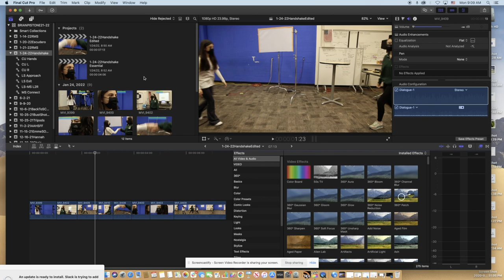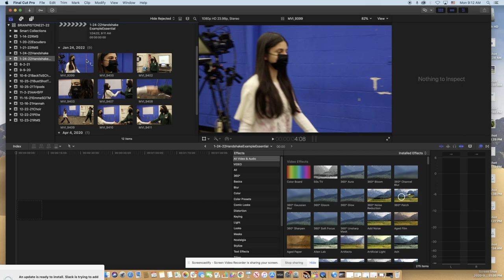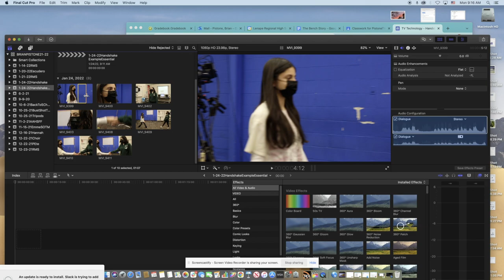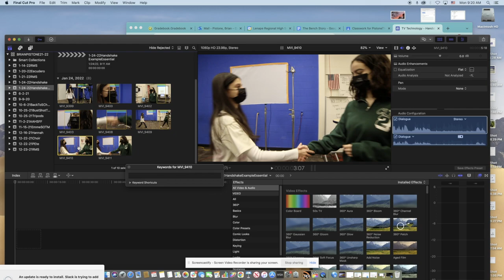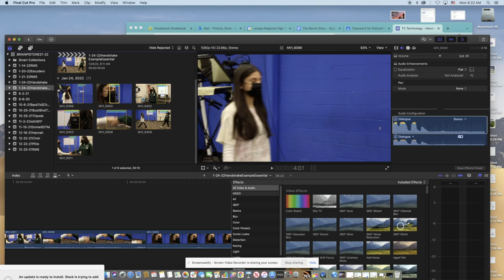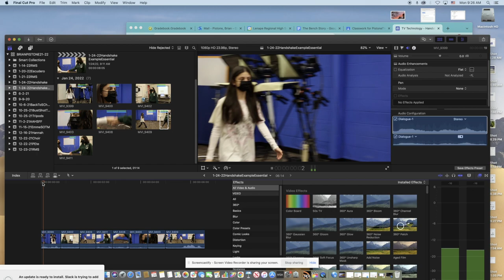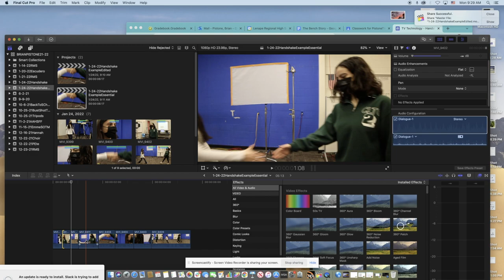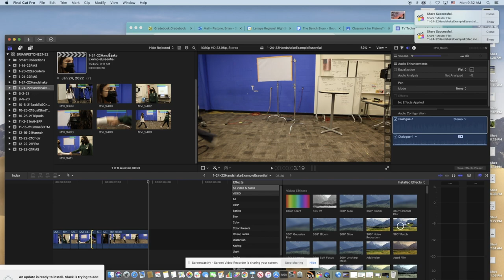Handshake Tutorial- How to film and edit interaction with 2 characters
FCPX setup
0:12 Check your Library (should be on your external drive)
0:50 Make an event (File-New-Event)
1:17 Name your project
1:35 Make a second project
1:49 Import Media (command I)
2:10 Check the event where you will import
2:40 Logging and keywording

Project filming overview
3:08 Shot project overview, storyboard and plot plan
4:30 Cross shot angles- LS to MS back third panning (with lead/look room) and tilting (for headroom) and “Close ups” for “reactions”
5:25 Perpendicular angles (audience perspective like at a play in a theater)

Inpoint, Outpoint, Favorite and Keywording (choosing in and out points to match action between cuts)
6:29 Skimming and Keywording (inpoint-i key, outpoint- o key, favorite- f key, keyword editor - command k)
8:19 skimming (turn it on and off with s key)
8:48 showing keywords in the top left browser
9:00 removing a keyword
9:18 toggle list view and thumbnail view in the browser
11:27 making choices on the shot order

Adding clips from browser to the timeline with key commands
11:44 click the keyword or favorite line to highlight clip in browser
11:56 timeline edit keys (add to end- e key, connect to primary clip- q key, add to timeline where the timebar is- w key)
13:49 Home Key jumps timebar to top of timeline, shift z zoom all the way out of timeline.

Watch rough cut, revise edits on the timeline
13:56 space bar to play, check the rough cut
14:10 skim, set inpoint on clip in timeline ( option in bracket next to p key)
 set outpoint ( option out bracket next to out bracket)
16:16 watch second rough cut
17:30 select all command a click audio icon drag all audio level down
17:47 watch the final cut

Export final cut video file
17:56 export the video, file, share, master file, or command e
18:05 check video export settings
18:14 check the folder is on the external drive and file name
18:50 check finder, folder, select hit space bar to preview, upload to Google Classroom

Edit further for a shorter clip with faster cuts
19:15 copy clips to the other project
19:36 Shorten to the least amount of frames on the timeline (essential frames that match action)
21:24 Watch the final cut essential frames
21:56 Export final video
22:07 Review
23:10 review on how to film any scene with 2 subjects